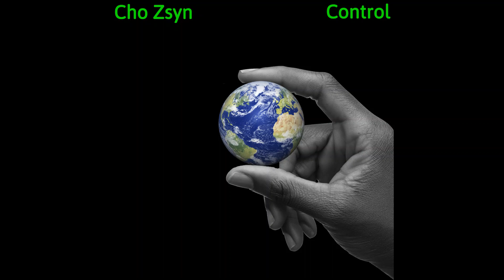Cho Zsyn - Control (Official Audio)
Follow Cho Zsyn